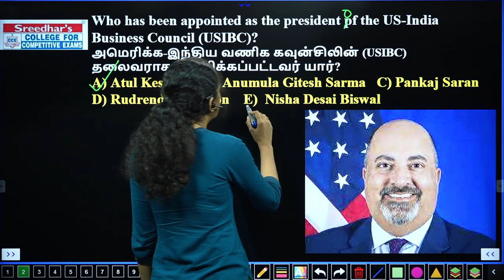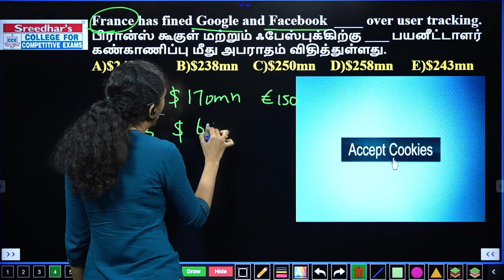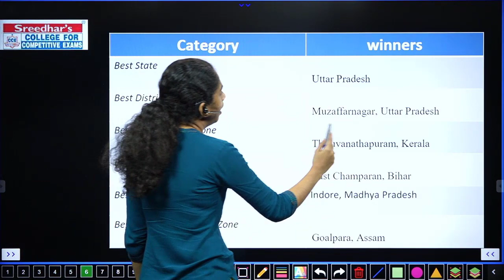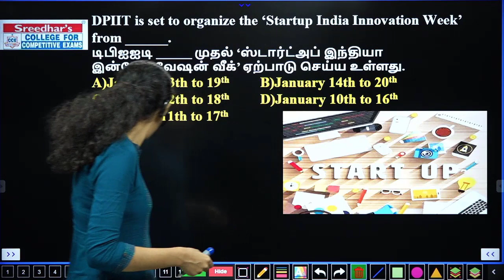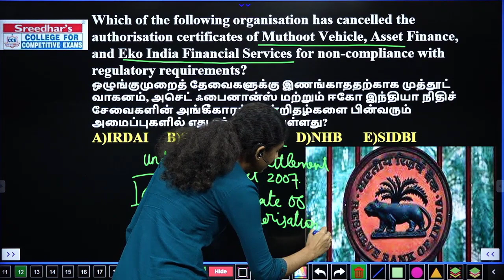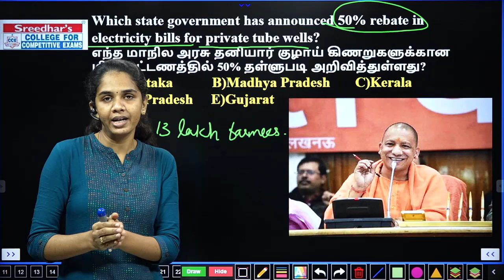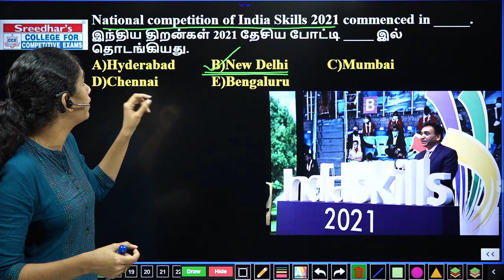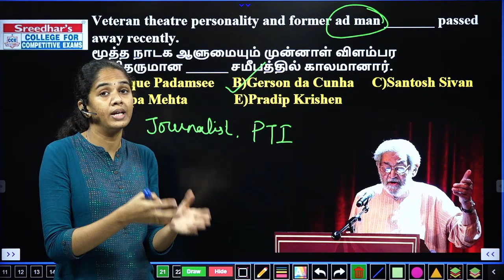Daily Current Affairs in Tamil | 7th January 2022 | Today Current Affairs in Tamil for TNPSC, BANK